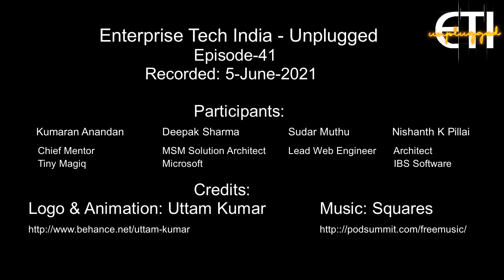ETI-Unplugged: Episode 41: Managing Citizen Development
Kumaran, Deepak, Sudar and Nishanth discuss the problem of governance of citizen developed applications. How to establish control between IT and citizen developers. Governance should be inbuilt into the product/platform. An interesting option of using a git like distributed control came up in the discussion. Who has access to data is an important problem to solve. A role based access framework is required. The control should be on data rather than applications. IT needs to understand that they cannot possibly solve all business scenarios, they need to empower the business. IT needs put a framework in place so that business can solve it's problems while not abusing the system. Using the experience of solving the 'master data management' (MDM) problem can be helpful to design the controls. A well designed information architecture can enhance the adoption of citizen developer initiatives.